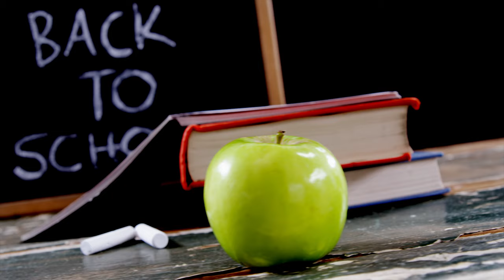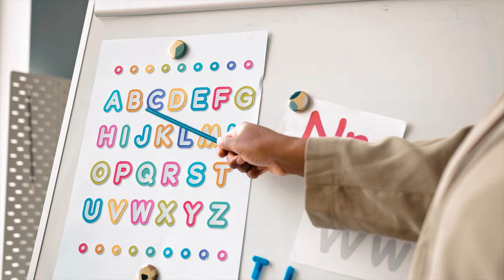Family Partners Program - Cleveland Central Promise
The Family Partners Program connections Central neighborhood families of young children with two-generation (whole family) support services. Together with OhioGuidestone and Family Connections-SPARK Ohio, Cleveland Central Promise is helping Central families meet their needs and build resiliency to thrive.